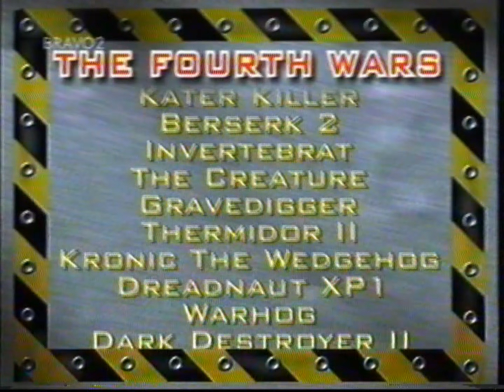Robot Wars: History of the Fourth Wars (old)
A very old VHS video I made when Robot Wars was on Bravo, 1000 years ago. Hope you enjoy this weirdly amateurish creation of mine :P